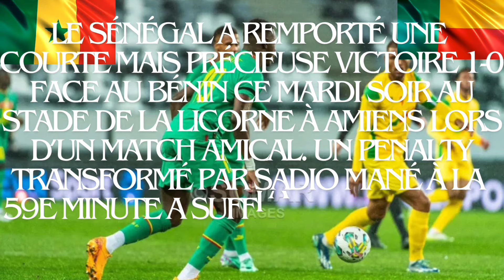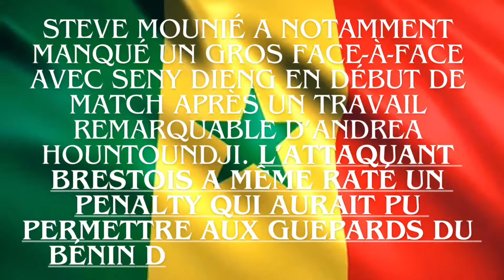Match amical : Le Sénégal s'impose sur le fil face au Bénin grâce à SADIO MANÉ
Le Sénégal s'impose face au Bénin